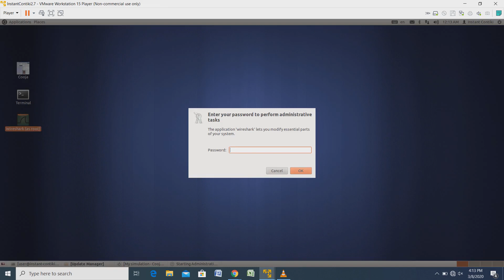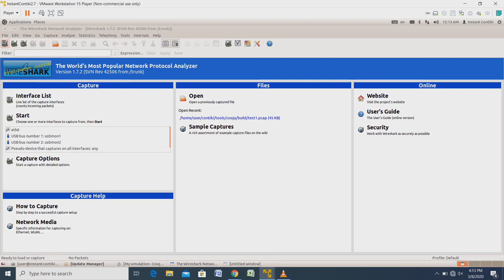(call/whatsapp)Machine Learning Based Intrusion Detection of Rank attack cooja simulato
Phd in rank attack using cooja simulator ,
Masters in rank attack using cooja simulator,
Research in rank attack detection using cooja simulator,
Research in rank attack detection and mitigation using cooja simulator,
Rank attack cooja simulator projects,
Rank attack rpl projects using cooja simulator,
Source Code for rank attacks in RPL using COOJA,
Machine Learning Based Rank Attack Detection for Smart home using cooja ,
Cooja Project -Detection of rank attack in routing,
Analysis & Implementation of Sinkhole Attack in RPL using cooja ,
Attacks in RPL and Detection Technique using cooja ,
Rpl rank attack using cooja simulator ,
RPL Rank Attack IP Spoofing Contiki OS Cooja Simulator Projects,
Multiple intrusion detection in RPL based networks using cooja contiki,
The Impact of Rank Attack on Network Topology of Routing using cooja simulator,
Security of RPL based 6LoWPAN Networks using cooja contiki,
Vulnerability Assessment of Objective Function of RPL network using cooja simulator,
Machine Learning Based Technique for Detection of Rank attack using cooja simulator,
Deep Learning for Detection of Routing Attacks in the Internet using cooja simulator,
Detection and Mitigation of RPL Rank using cooja simulator,
Battery Drain Denial-of-Service Attacks and Defenses using cooja simulator,
Mitigation of black hole attacks in Routing Protocol for Low power cooja projects,
Routing Attacks and Countermeasures in the RPL-Based rank attack using cooja simulator,
Simulation of RPL DoS attack in Cooja simulator,
A Real-Time Intrusion Detection System for rank Attack using cooja simulator,
Detection of malicious packet dropping attacks in RPL using cooja simulator,
Analysis of Routing Attacks on RPL based 6LoWPAN using cooja simulator,
Simulate a rank attacking on RPL using Contiki OS,
RPL routing protocol performance under rank attack using cooja simulator,
Evaluating and Enhancing the Security of Cyber-Physical using rank attack cooja simulator,
Mobile and Embedded Computing RPL Attacks Framework using cooja simulator,
Evaluating rank attack Defense Techniques in RPL Networks,
A testbed implementation of a trust-aware RPL routing protocol using cooja simulator,Analysis and Enhancement of RPL under Packet Drop rank Attacks using cooja simulator,
a trust-based routing framework for the internet of things using cooja simulator,
Machine Learning Based Rank Attack Detection for Smart home using cooja simulator,
Intrusion Detection System for Detecting Rank Attacks in RPL using cooja simulator,
RIAIDRPL: Rank Increased Attack (RIA) Identification using cooja simulator,
Attacks in RPL and Detection Technique used for rank attack using cooja simulator,
Vulnerability Assessment of Objective Function of RPL rank attack using cooja simulator,
phd in rank attack source code in cooja simulator,
CoSec-RPL: detection of copycat attacks in RPL based on cooja simulator,
A Novel Method for Secure RPL for Resource Based attacks in cooja simulator,
rank attack examples using cooja simulator,
rank attacks tutorial in cooja ,rank attack examples using cooja simulator,
examples in rank attack using cooja simulator,Intrusion Detection System Based RPL Attack Detection using cooja simulator,
A Trust-based Intrusion Detection System for Mobile RPL rank attack using cooja simulator,
Phd research in detection of rank attack using cooja simulator,